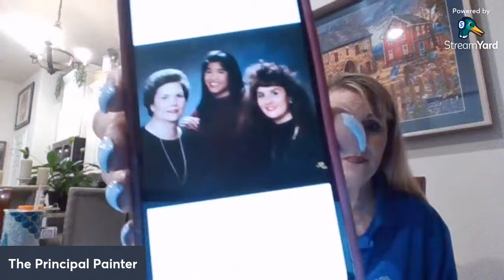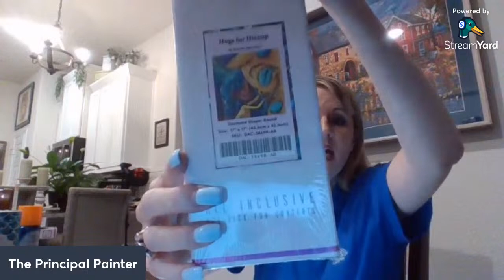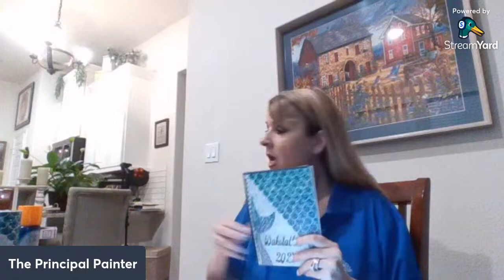Live! From Houston! t's Dakotathon 24!!!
Hi friends!!Come join me tonight as we talk all things Dakotathon 24 and catch up!! Who knows? We may have some guests pop in! You never know!! It's been a busy week with an even busier week ahead so I have lots to tell you!! See you there! Everyone is welcome!!